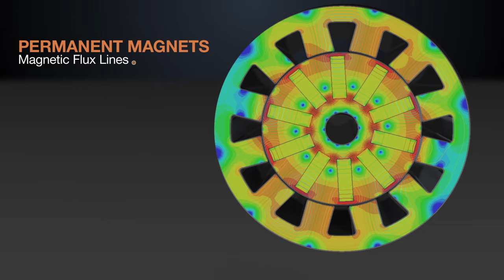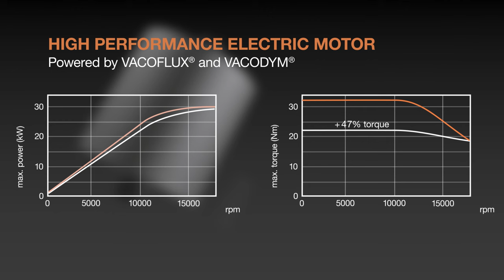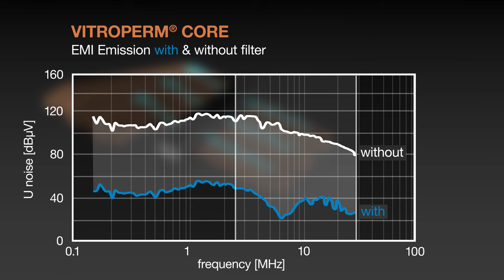VAC - Energy Efficient High Performance Motors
This movie describes the benefits of VAC's materials in Energy Efficient High Performance Motors and Shows a selection of applications and the manufacturing process of the alloys.

ADVANCED MATERIALS - THE KEY TO PROGRESS